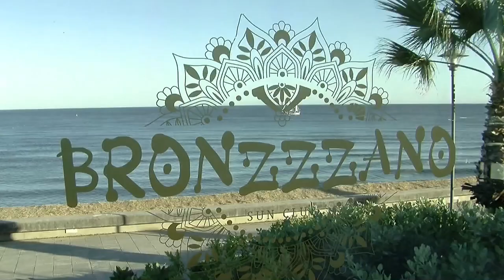Inauguración de Bronzzzano Sun Club Estepona